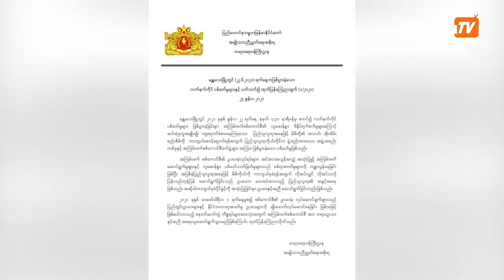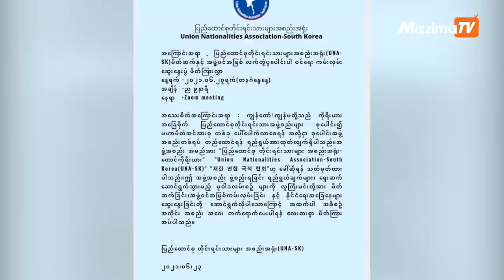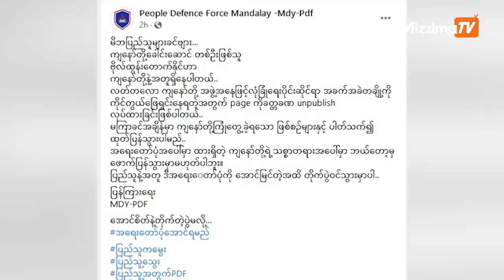ဇွန်လ ၂၄ ရက်နေ့ မွန်းလွဲးပိုင် နောက်ဆုံးရ သတင်းများ